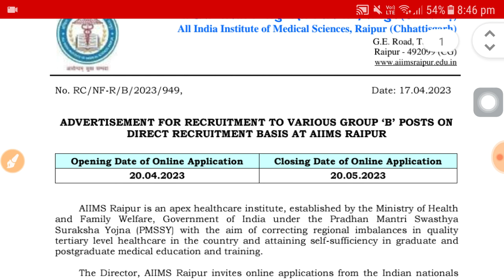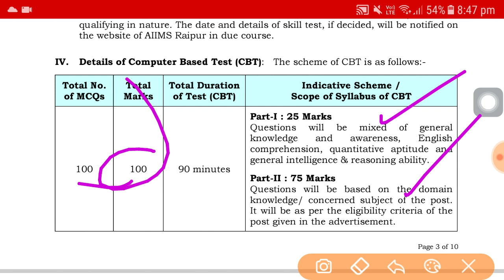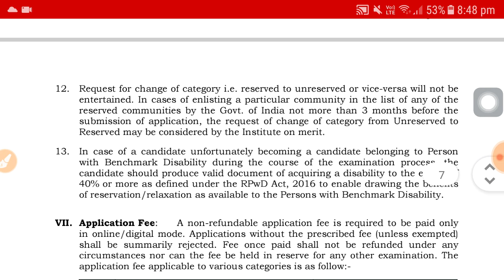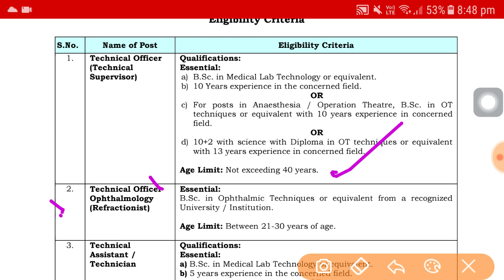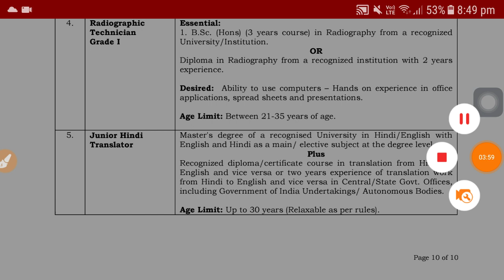AIIMS Recruitment 2023 | AIIMS Job vacancy 2023